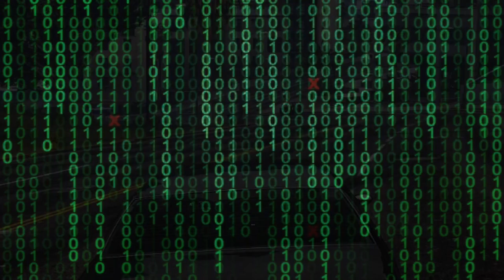Silver Lining Role-Play// !Bruh Stole Pappy's Washington! Ep. #40 (FULL HD) +18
Law Enforcement 🚔

Features:
• Custom EUP
• Custom Cars (Civ and Emergency Services)
• Civilian Jobs
• Full Court System and RP

►Requirements:
• LEO - 18+ 🚓
• FIRE/EMS - 16+ 🚑🚒
• Dispatch - 16+ ☎
• Civilian - 16 +🙎‍♀️🙎‍♂️
**some exceptions may apply

Overview of My RIG:
Operating system: Microsoft Windows 10 Home (10.0, Build 19045)
Processor: Intel(R) Core(TM) i5-10400F CPU @ 2.90GHz 6/12
Motherboard: ASRock B560M-C
RAM: 24 GB
Hard disk1: Seagate BUP Portable SCSI Disk Device (3.6 TB/External hard disk media)
Hard disk2: WDC  WDS500G2B0A-00SM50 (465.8 GB/Fixed hard disk media)
Hard disk3: WDC  WDS100T2B0A-00SM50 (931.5 GB/Fixed hard disk media)
Graphics card: NVIDIA GeForce RTX 3060 (12 GB)
Devices:
VTK GNV27DB2 (2560x1440 / 27.2 Inch)
VIZ E321VL (1920x1080 / 31.5 Inch)
Keyboard: Razer BlackWidow
Mouse: HID Keyboard Device
15 Button Elgato Stream Deck
Corsair Wireless Headset/Mic
Blue Yeti Microphone
Wired in PowerA Xbox Controller